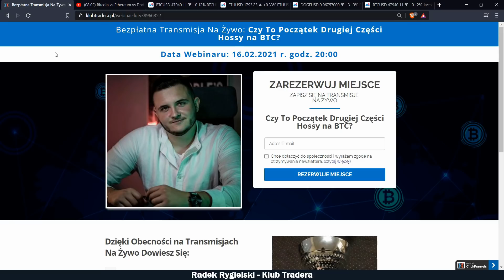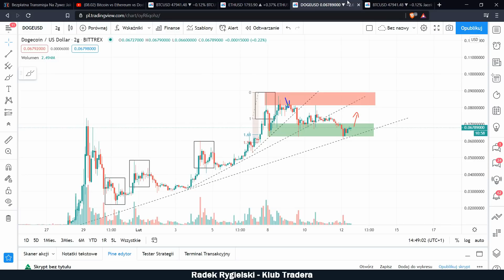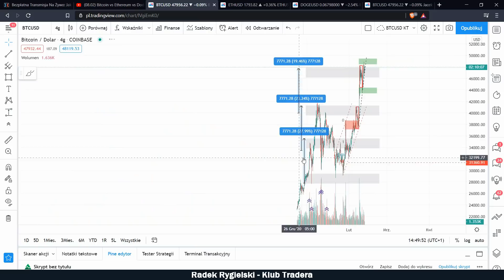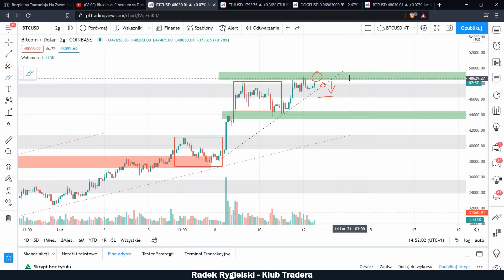(12.02) Bitcoin vs Ethereum vs Dodgecoin, Analiza [Piątek Tradera]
🎁Zapisz się na Live 16.02! o 20:00:

🎯 Żadna z informacji zawarta na tym profilu nie jest "rekomendacją inwestycyjną" w rozumieniu przepisów Rozporządzenia Ministra Finansów z dnia 19 października 2005 r. w sprawie informacji stanowiących rekomendacje dotyczące instrumentów finansowych, lub ich emitentów (Dz.U. z 2005 r. Nr 206, poz. 1715).
🎯 NIE BIERZEMY ODPOWIEDZIALNOŚCI ZA OTWARTE POZYCJE I
PONIESIONE ZYSKI/STRATY.

(Komentarz)
Masz pytanie? 🧐
Chcesz wiedzieć co się dzieje na innym rynku? 🧐
Komentuj, kto pyta, nie błądzi! 🧐
Pozdrawiam i życzę ci udanego tygodnia!💥🥳